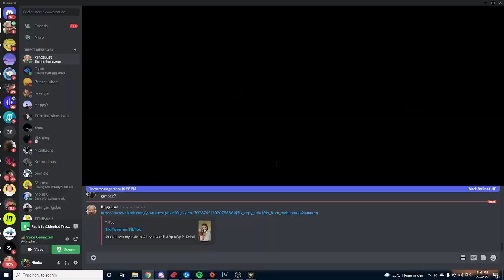This is too milky